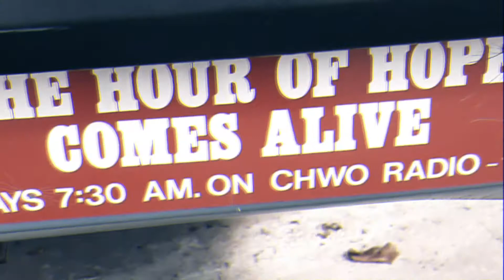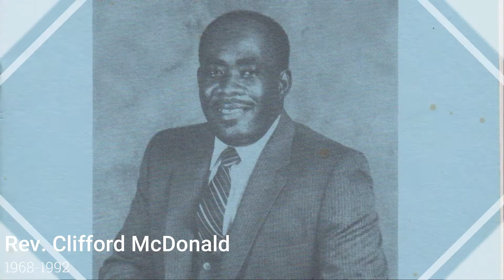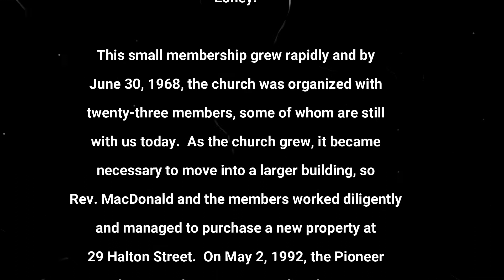50th Anniversary Easter Convention Docu-Series (Part 1)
A history of the Easter Convention of the West Toronto Church of God
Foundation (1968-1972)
Pastor McDonald (Founding Pastor)